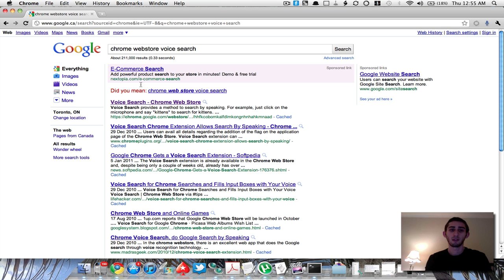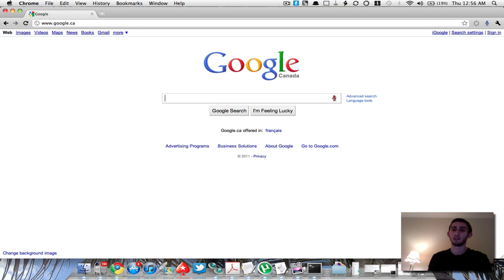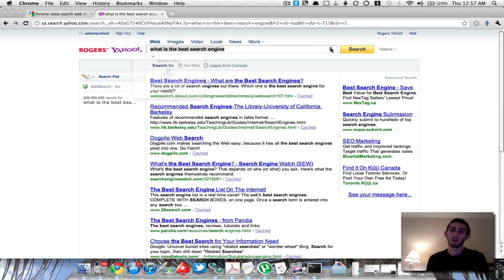Google Voice Search for Windows and OS X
Check out the Google Voice Search Extension for Google's blazing fast web browser Chrome. This enables voice search in all search fields across the web for both Windows and OS X machines running Chrome. For OS X you must create an applescript and in Windows must booth the program with a string attachment.